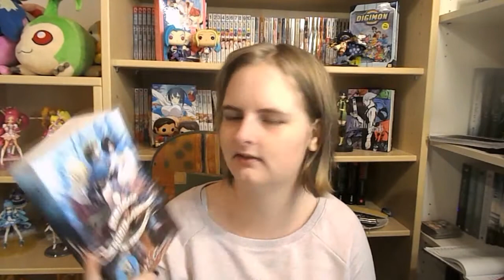♦Rezi♦ A world without princess [The school for good and evil #2] | Soman Chainani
~ÖFFNE MICH~

Es gibt wieder eine neue Rezension :D

Genannte Bücher:
The school for good and evil 2

Ihr wollt eins dieser süßen Fledermäuse?

Mehr von mir? Follow me~ ♥